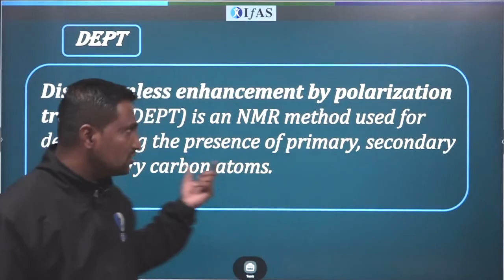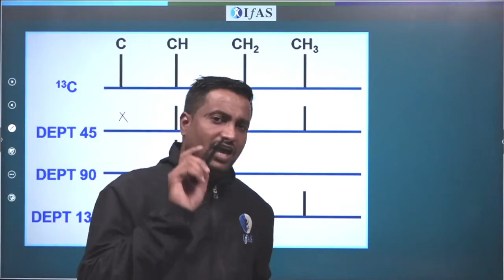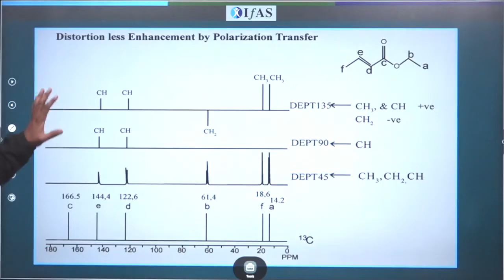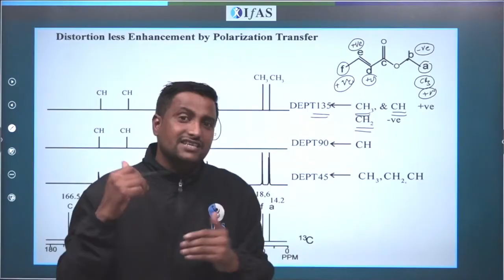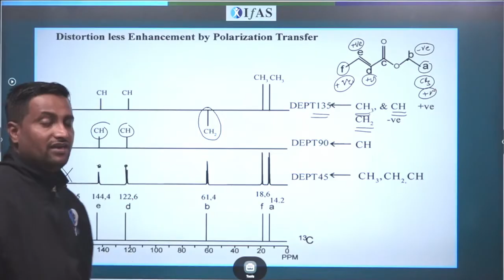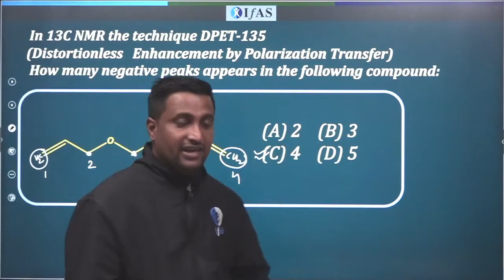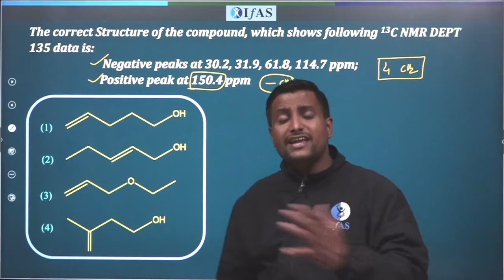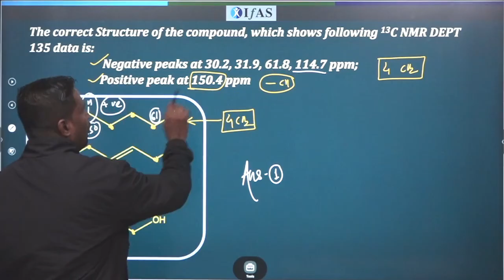Complete Distortionless Enhancement by Polarization Transfer (dept) For CSIR NET Chemistry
In this video, I have discussed the complete concept of distortionless enhancement by polarization transfer (dept) for the CSIR NET Chemistry, GATE & SET Chemical Science exam. This concept is very important from a CSIR NET, SET & GATE exam point of view.
IFAS: India's No. 1 Coaching Institute for CSIR NET Chemical Science, GATE, SET, RPSC, MPSC, IIT JAM, and Other MSc Entrance Exams | Trusted By 100000+ Students | India's Best Educators are here to Guide You.

Dear Aspirants, Want to crack the CSIR NET, SET & GATE Exam? Talk to Academic Expert Need help? Call @ 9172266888